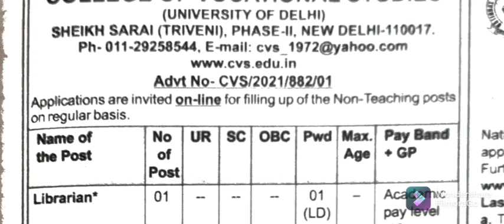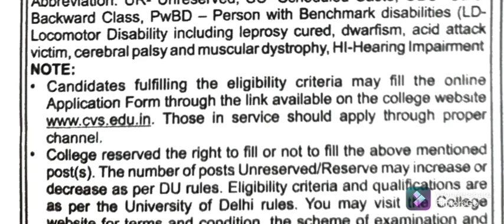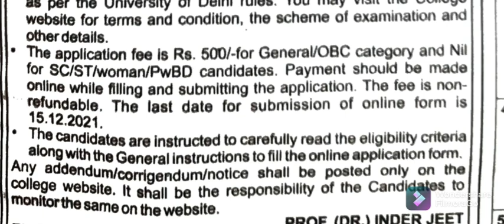College of Vocational Studies Delhi Non Teaching Recruitment 2021 l Apply NT Posts CVS Delhi Vacancy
College of Vocational Studies New Delhi Non Teaching Staff Recruitment 2021